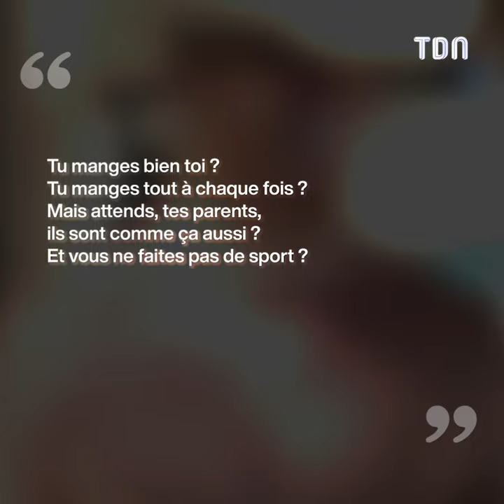Ad Laurent dans la tourmente, il va trop loin 😱